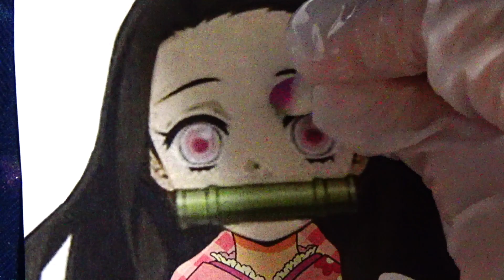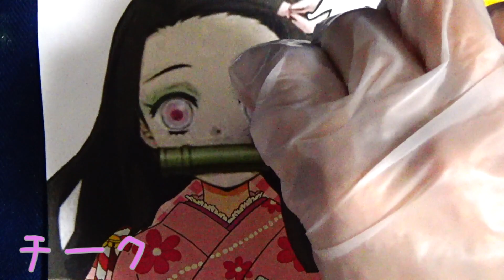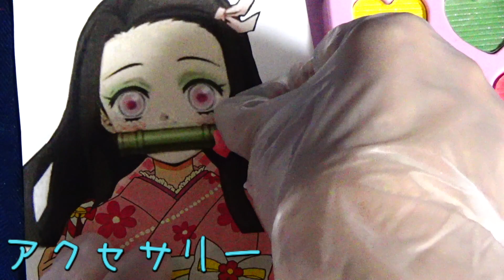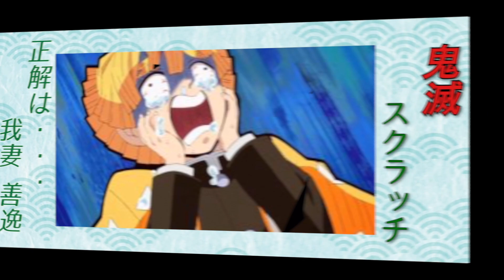禰豆子ちゃんが和風メイク❤️鬼滅の刃 メイク動画